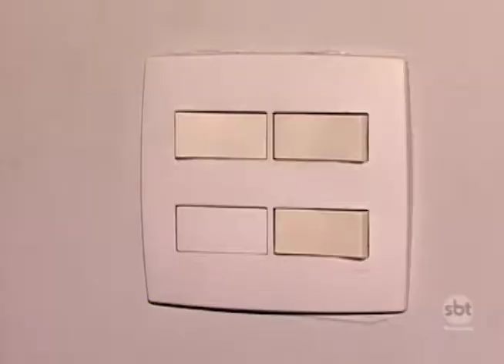Horário de Verão: De quanto deve ser a economia de energia elétrica na região